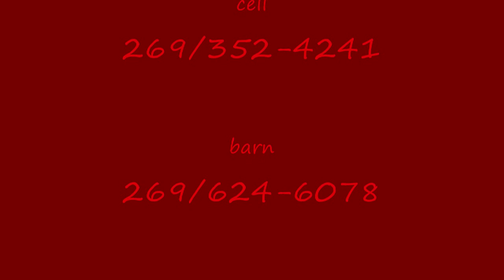The Way She Moves